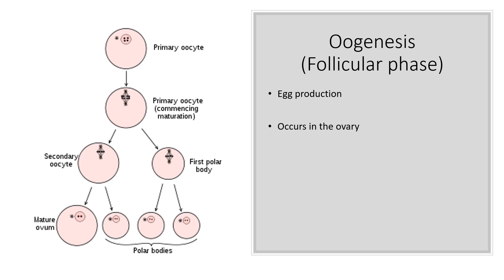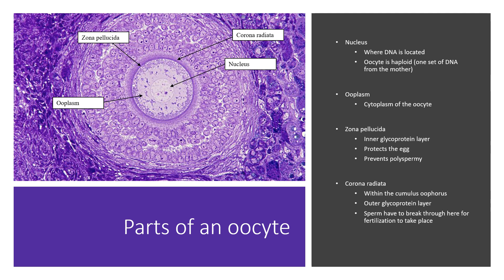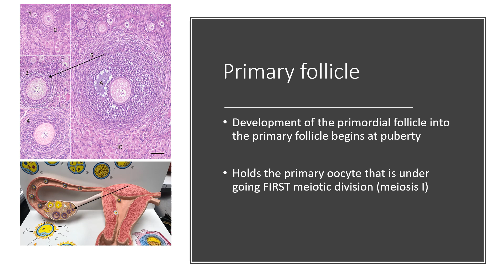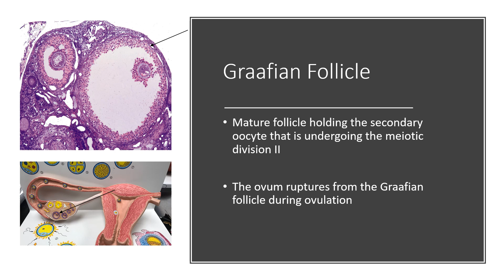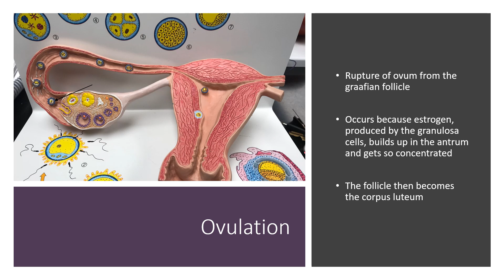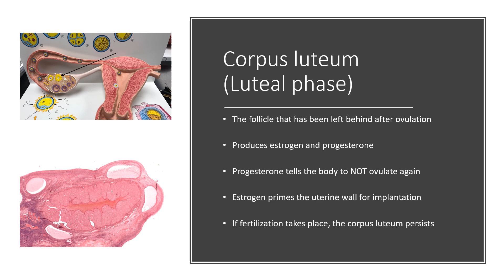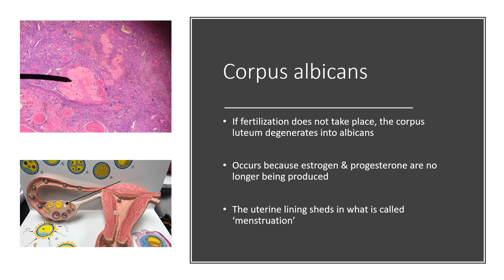OOGENESIS & OVULATION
Feel free to talk to me in my discord server